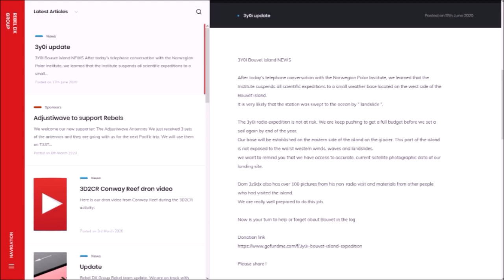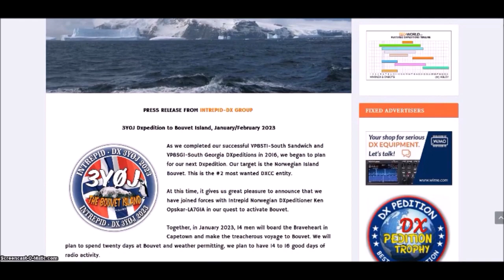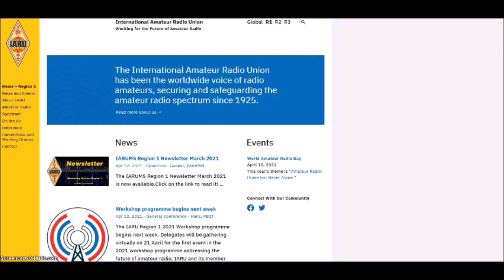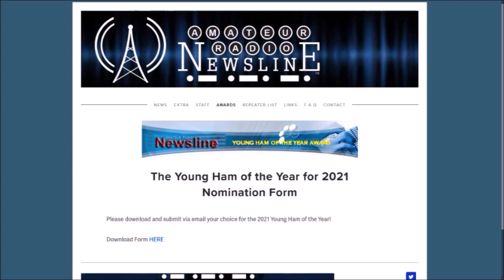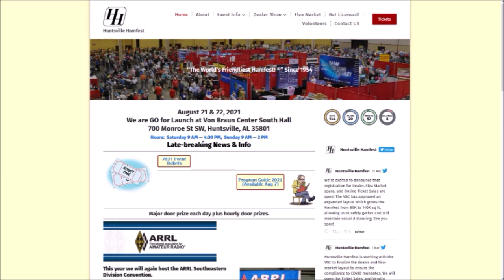Amateur Radio Newsline headlines for Ham Nation. April 14, 2021.